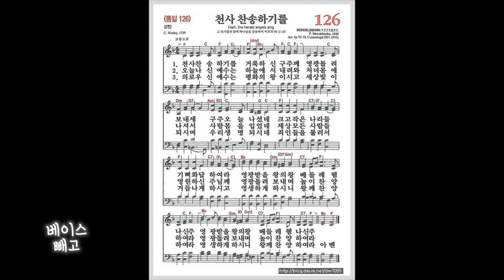[찬송가, 성탄] 126장 천사 찬송하기를 - 4성부 파트 연습(목소리) 소프라노, 알토, 테너, 베이스